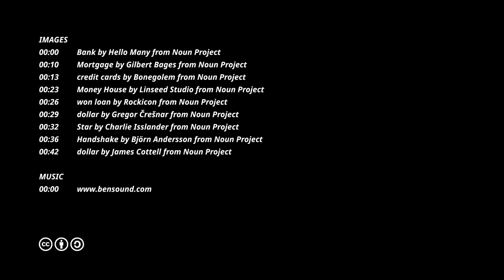Mortgage Company Roseville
There are two primary options to consider when you apply for home loans in Roseville. You could apply for your loan directly through a lender or bank, or you could apply through a mortgage company or broker. With a lender, your fees may be reduced, but this is not always the case. A broker usually will charge a loan fee for his or her services, but a loan fee may be charged on a loan request made through a bank as well. The primary difference between these two options relates to the relationship between you and your representative. A broker is a direct consultation working on your behalf. This person’s job is to find the best loan program for your needs and to facilitate the process. On the other hand, when you work directly with the lender, your contact will be a lender’s representative. This representative is an employee of the bank and can only offer you bank loan programs. As you can see, your loan options are limited when you work directly with a bank. In addition, you will not have a loan professional representing your best interests during the loan process. Read The Tips on finding the right mortgage lender.